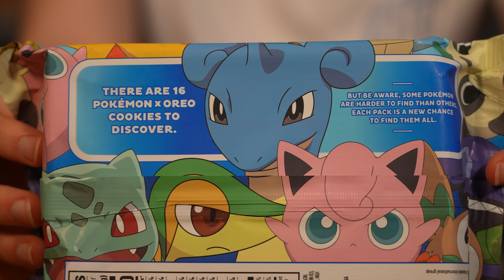Je teste les Oreo Pokémon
Aujourd'hui je teste la nouvelle collaboration entre Pokémon et Oreo! Ces Oreo édition limitée se revendent à des prix des fous. L'Oreo Mew en particulier, s'est vendu à plus de 20 000$. Mais est-ce que ces Oreo ont un goût ou une particularité hors du commun? Va-t-on les attraper tous ? C'est ce qu'on va voir!